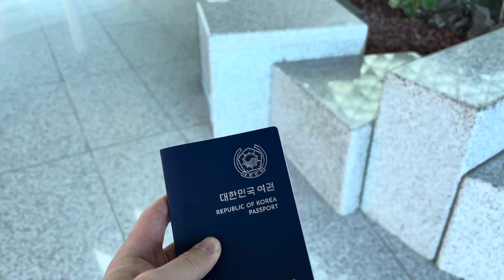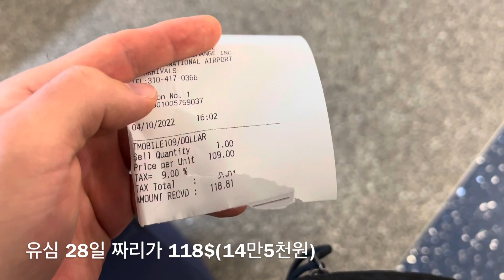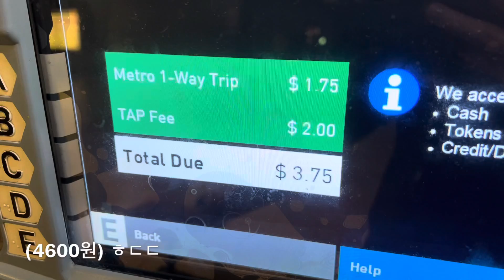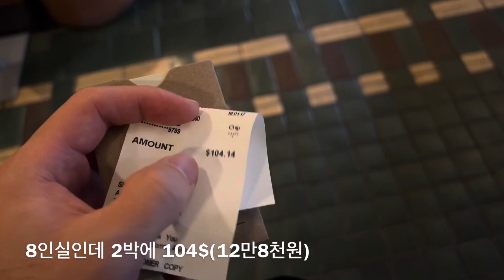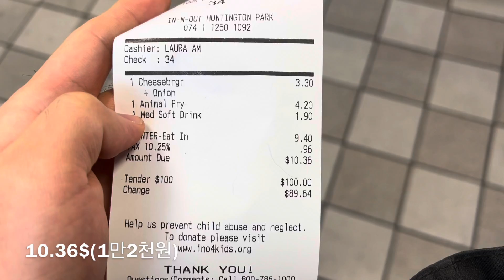미국 LA에서 절대 대중교통 이용하지 마세요 큰일날수도 있습니다 (미국ep1)